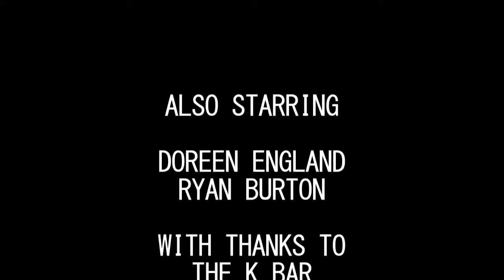Transgression - Film Opening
A film opening me and Amy made in ND1 last year. Filmed in Spain and England, audio isn't fantastic as filmed all on a handheld camera with a general mic, but you can hear everything clearly.

Anyone wondering why we included the part where the image is in sepia, it is a title sequence, reflecting on the characters life in Marbella since his failure of the mission.

I hold no right over the soundtrack at the end. It is Bryan Adams's music, not mine. I chose the song because believe it fits the story well and is used for only project purposes only.